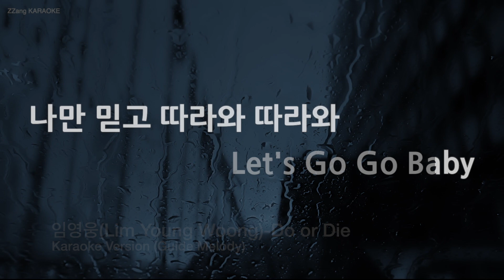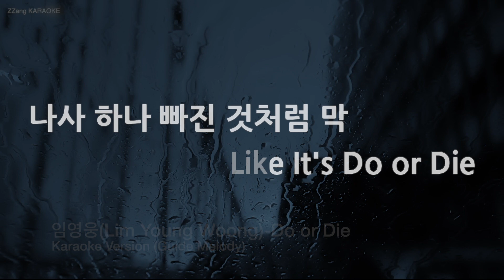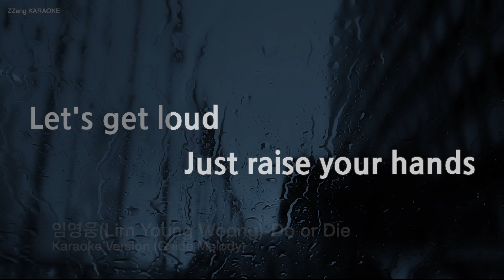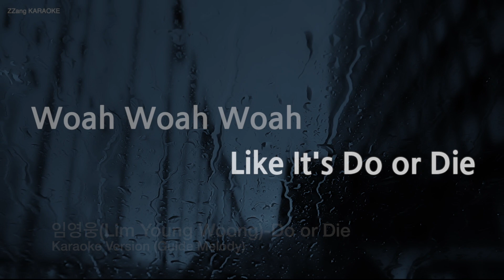[짱가라오케/노래방] 임영웅(Lim Young Woong)-Do or Die (Melody) [ZZang KARAOKE]